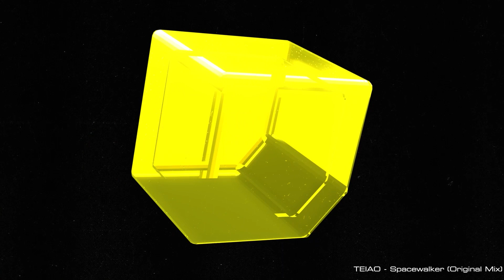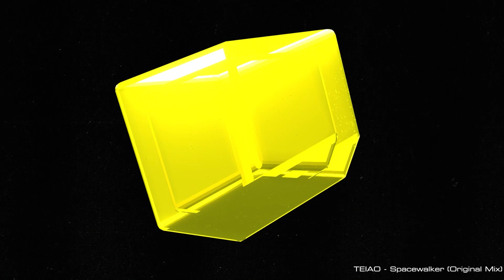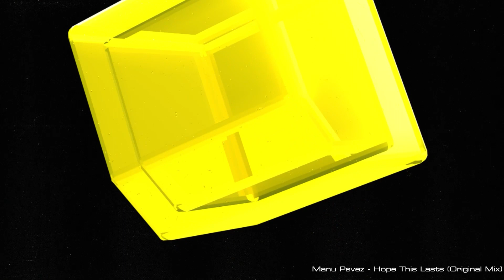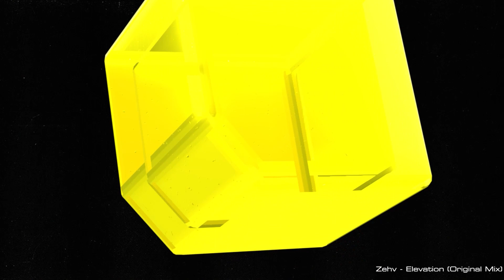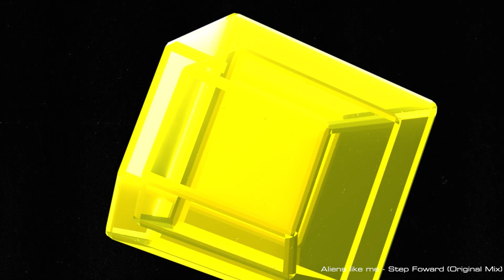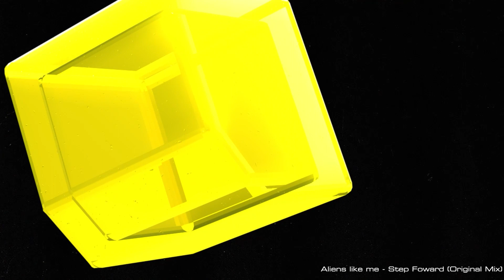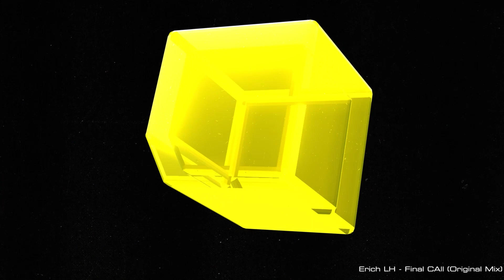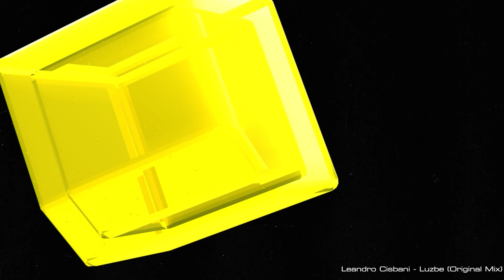ADE&Friends FULL ALBUM Mixed by Leandro Cisbani [Droid9 X Droid9 South America]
Once a year, we release an album through our primary label, "Droid9."
ADE & Friends 2023

Post Production
Artwork: Ovr Studio
Mastering Engineer: Charly Morgan Studios by TEIAO
Animations, Videos and 3D Art: 5D Studio